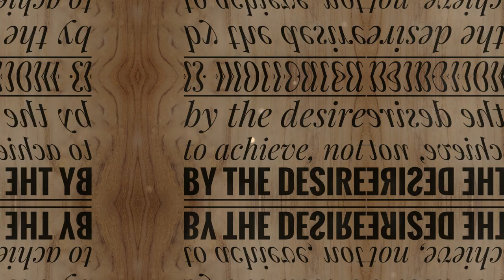Embrace Greatness: A Les Brown Motivation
Motivation Merch